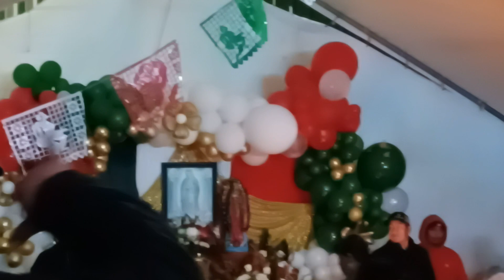Celebración de La Virgen de Guadalupe con el Compa Nacho en Kerman California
Entrega de reconocimiento a los músicos y Danzantes.